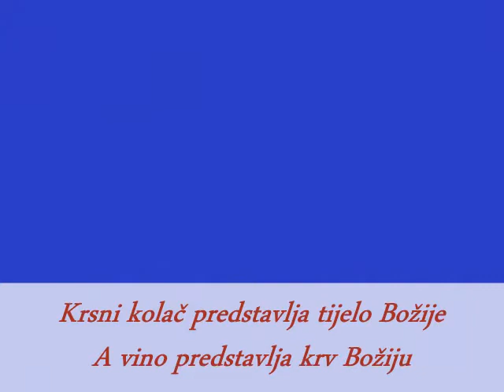Krsna slava kod Srba